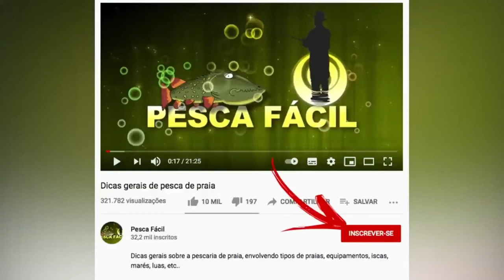Pescaria de Pampos e Anchovas com Vara Surf Ultra - Pesca Brasil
No vídeo de hoje temos pescaria com nosso parceiro Hermano Buss do Canal Pesca Fácil. Dessa vez ele foi para praia do Moçambique, no norte de Florianópolis, atrás dos Pampos e das Anchovas!

Esse é o canal da Pesca Brasil, para todos os amantes da boa pescaria!